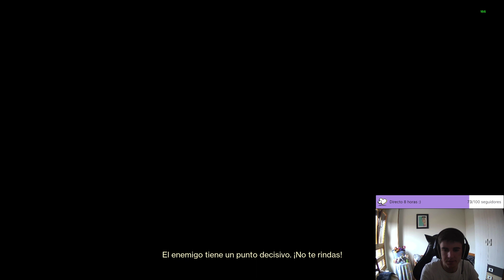Remontando un 0-2 en competiiii 10K puntos